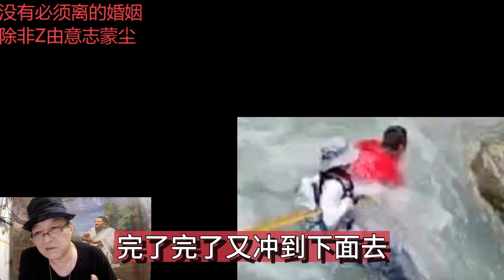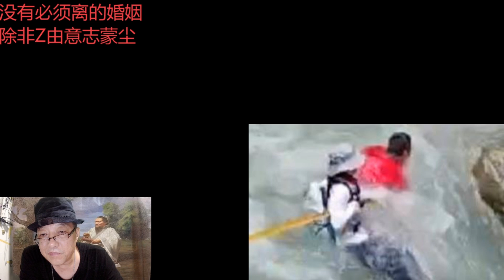浙江两失联驴友被找到已无生命体征